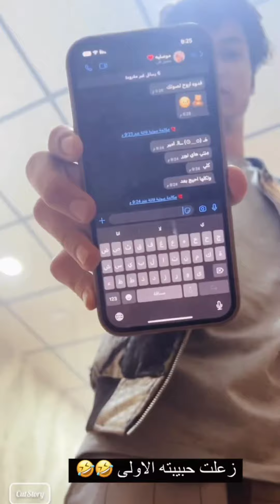بيت رشك رحمان فشل يريد اكل فيديو تسليكي 😂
مرحبة شباب بنات لاتنسون لاشتراك ولايك للفيديو

جڒٍء مْنْ أمْنْيُآتْيُ .. أنْ يُڪوُنْ ڪلُ مْنْ أحبُﮩمْ ڊآئمْآ بُځيُر